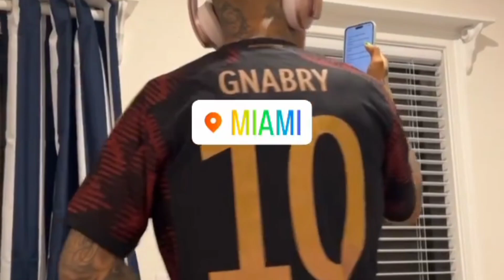Neutro Shorty, Akapellah, Big Soto,y adso En El Estudio En MIAMI Grabando Música 🇻🇪🔥